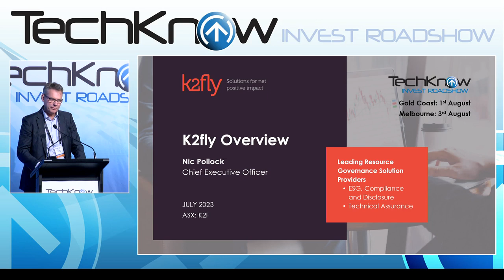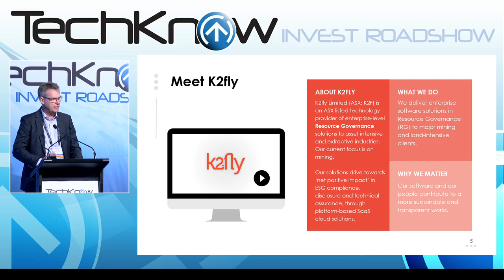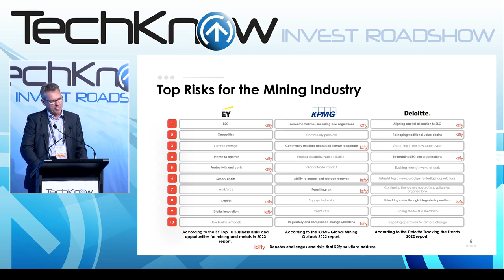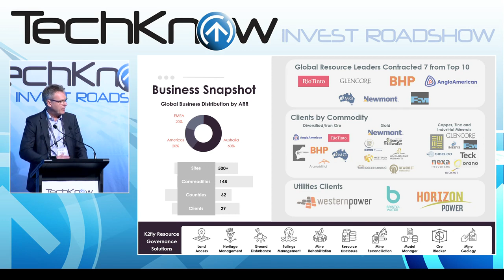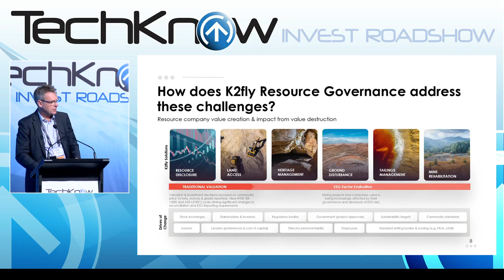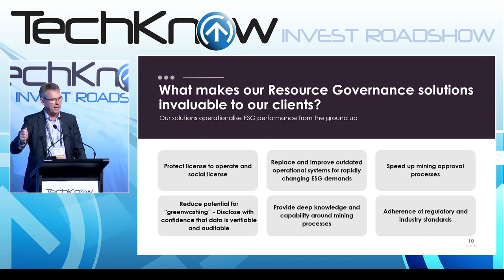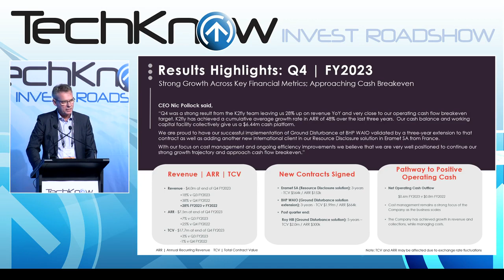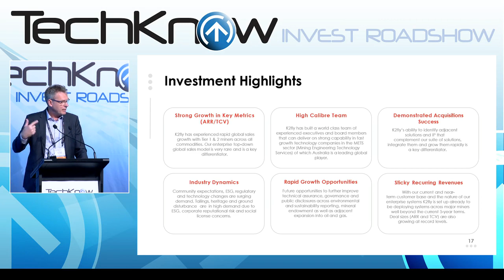Tech Know 2023 - Melbourne - K2fly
K2fly provides enterprise SaaS for Technical Assurance, Resource and Mineral Governance. It is trusted by leading mining and asset intensive companies to deliver Environmental, Social and Governance (ESG) outcomes and is used by 3 of the 4 big iron ore miners and 50% of the top 10 global gold majors globally.

Our cloud accessible solutions encompass Community & Heritage, Land Access & Monitoring, Ground Disturbance, Dams & Tailings, Rehabilitation & Closure, Resource Inventory & Reconciliation, Block Model Management & Governance, Automated Ore Blocking and Mine Geology Data Management.